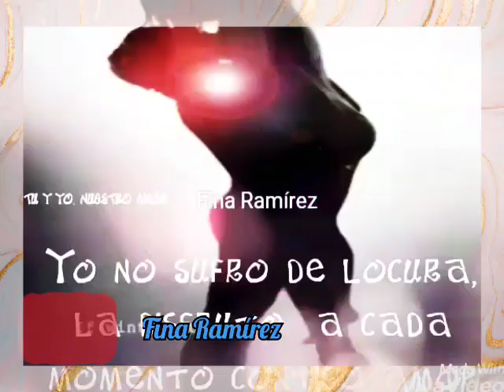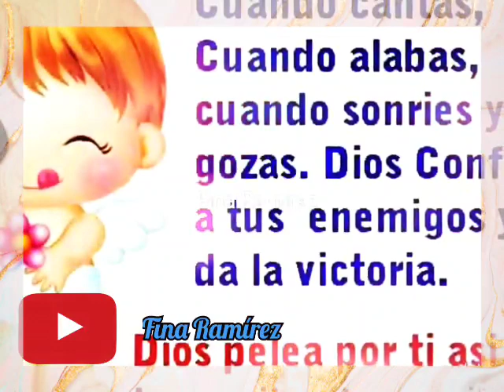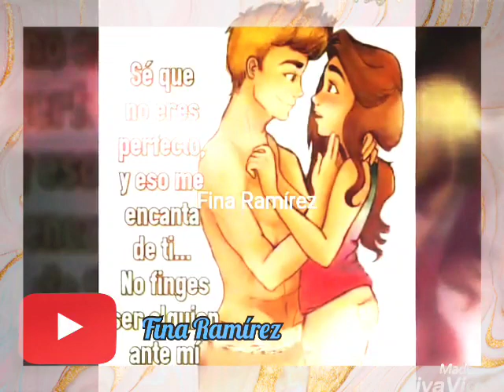Porque, Me Enamoré De Ti, Grupo Ex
Maravilloso tema como para soñar.